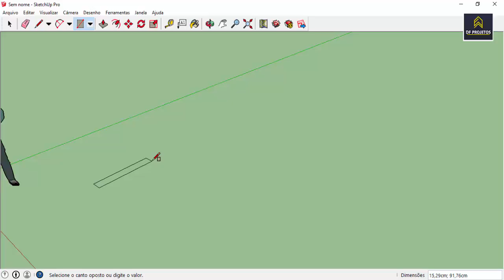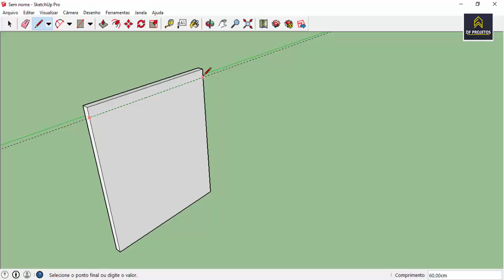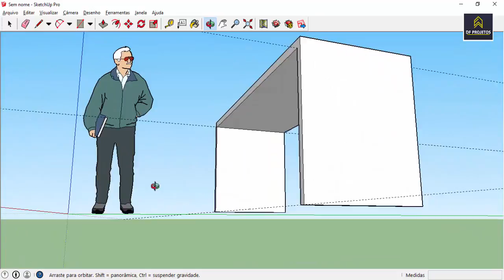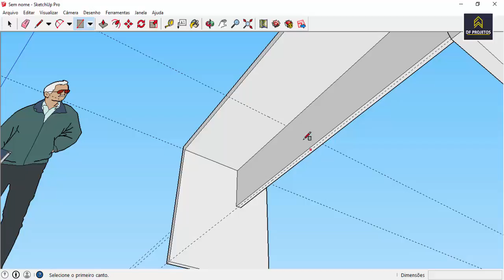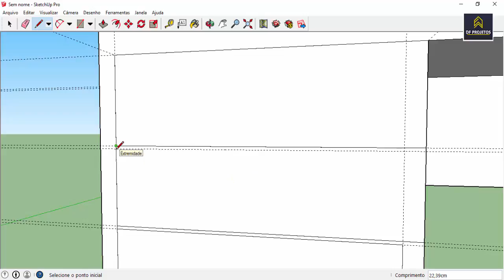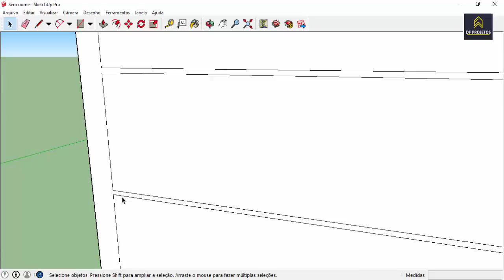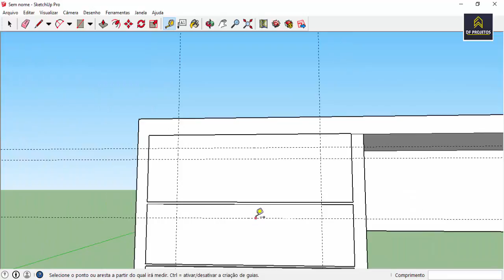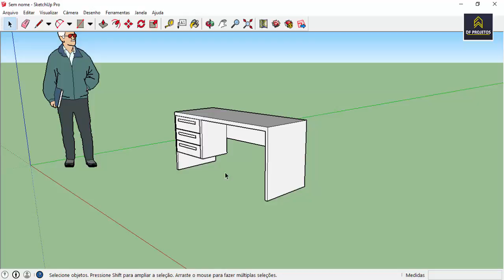MESA DE ESCRITORIO SKETCHUP TUTORIAL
CURSO COMPELTO DE SKETCHUP para você aprender usar este programa que vai te ajudar a ganahr dinheiro fazendo grandes projetos...

3d sketchup,
componentes para sketchup,
componentes sketchup,
mesa sketchup,
mobiliario sketchup,
modelos 3d sketchup,
modelos sketchup,
programa sketchup,
sketchup,
sketchup 3d,
sketchup 3d models,
sketchup 8,
sketchup componentes,
sketchup gratis,
sketchup models,
revit curso,
revit curso online,
revit estudante,